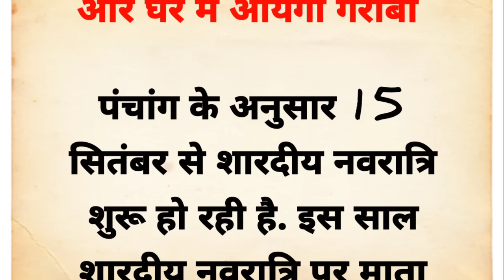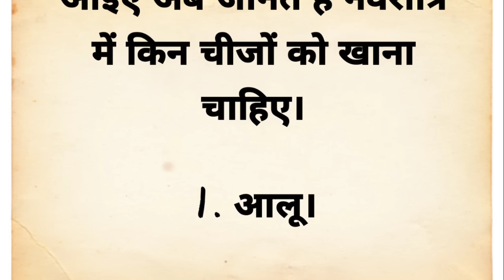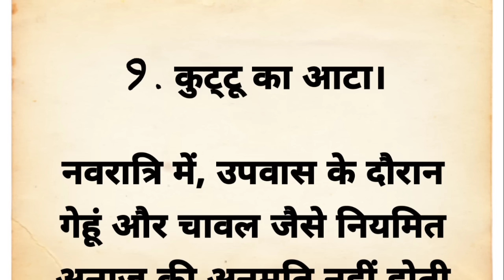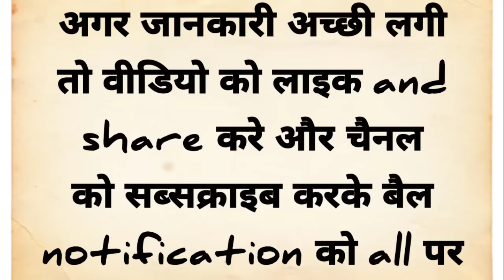नवरात्रि में भुलकर भी ना बनाएं ये 4 सब्जी | Navratri kab se shuru hai | Navratri 2023 | vastu tips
your queries 👇

Navratri me kya Banana chahiye
Navratri me kya nahi Banana chahiye
Navratri mein Ghat sthapna kab hai
Navratri kab se shuru hai
Maa Durga Puja vidhi
Navratri Puja vidhi at home
Acche vichar
suvichar
Aaj ke suvichar
Acche suvichar
Anmol vichar
anmol vachan
new kahaniyan
Hindi quotes
Hindi gyan
health tips
Chankya niti
Life changing quotes
Life quotes
motivational quotes
motivational video
lessonable story
inspirational quotes
kumkum bhagya
kitchen vastu tips
kitchen design
kitchen hacks